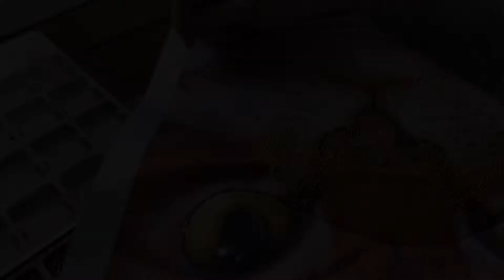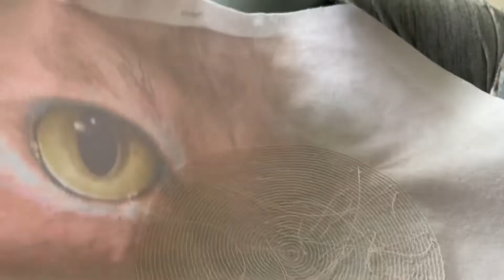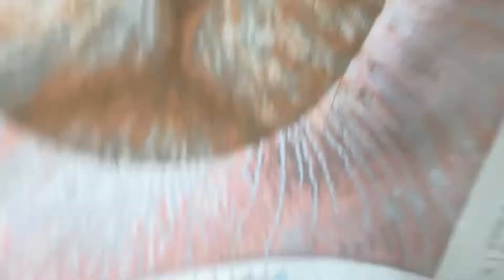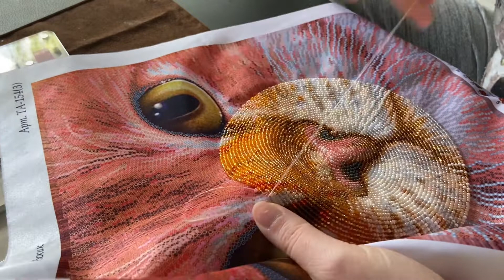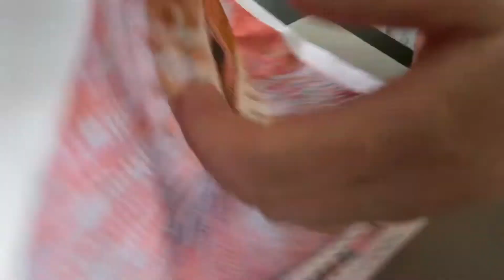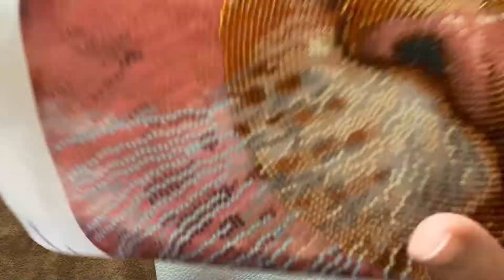Stickt mit mir *Rückstich Katze 🐈* - Rina Jackson ♡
Hallo ihr Lieben, heute nehme ich euch beim sticken von der Katze im Rückstich mit.

Bitte keine Kooperationsanfragen!

Zuschauerpakete/Briefe für Unboxings in meinen Videos gerne an die folgende Adresse senden:
Carina Kraker
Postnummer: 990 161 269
Packstation 165
42653 Solingen

► Wo kaufst du deine Diamond Painting Bilder? Diamond Painting Deutschland und Homfun

► Wo kaufst du deine Perlenstick Bilder? Tokareva und Olga